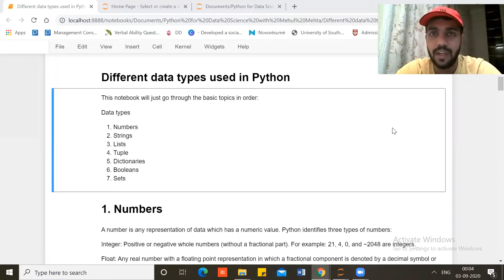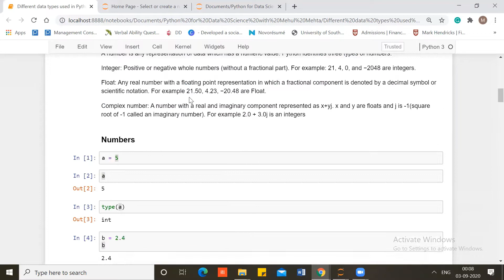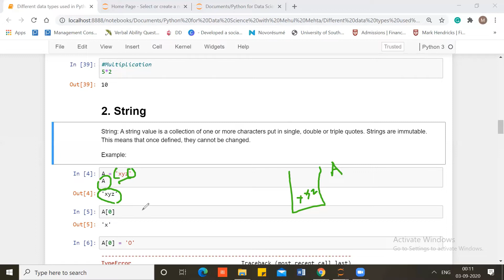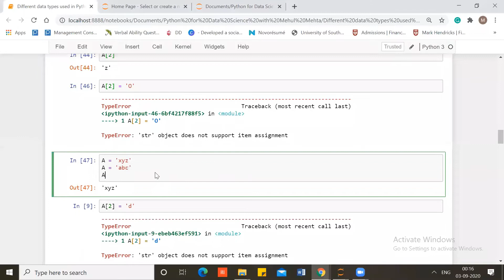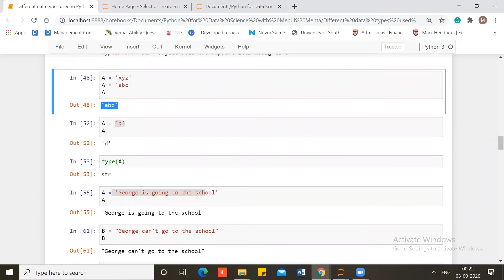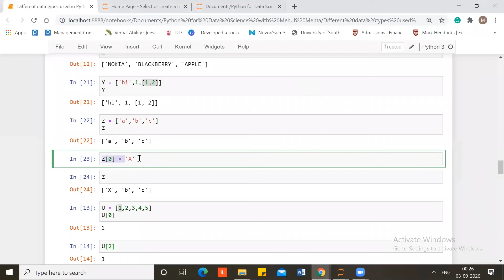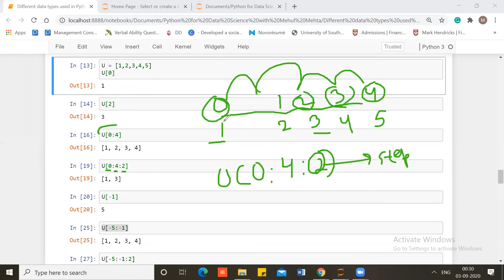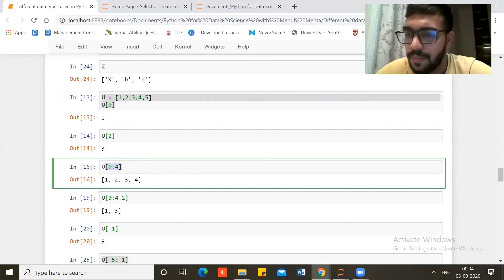4. Data Types in Python (Number, Strings & List) - PART A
In programming, data type is an important concept.
Variables can store data of different types, and different types can do different things.

You can get the data type of any object by using the type() function:

Data Types in Python are:

1. Python Numbers
Integers, floating-point numbers, and complex numbers fall under the Python numbers category. They are defined as int, float, and complex classes in Python.

2.  Strings
The string is a sequence of Unicode characters. We can use single quotes or double quotes to represent strings. Multi-line strings can be denoted using triple quotes, ''' or """.

3. List
List is an ordered sequence of items. It is one of the most used data type in Python and is very flexible. All the items in a list do not need to be of the same type.

Declaring a list is pretty straight forward. Items separated by commas are enclosed within brackets [ ]. We can use the slicing operator to extract an item or a range of items from a list. The index starts from 0 in Python.
Lists are mutable, meaning, the value of elements of a list can be altered.